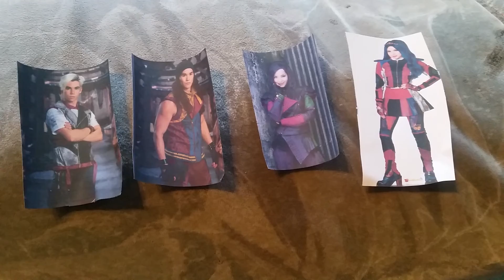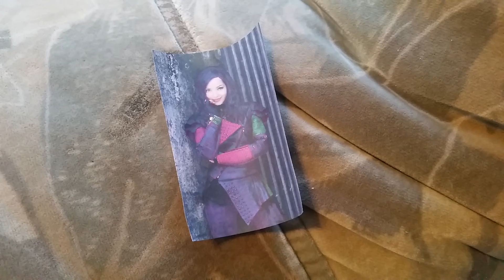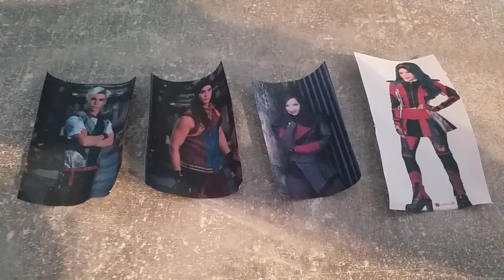Battle of The Childhood Heros Part 2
Nun lässt sich der fliegende Holländer blicken, und er hat schon seine erste böse Tat begannen.